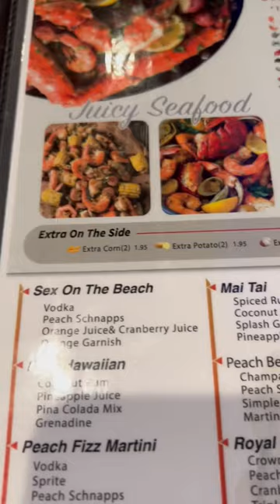🦀CAROLINA CRAB HOUSE FOOD REVIEW